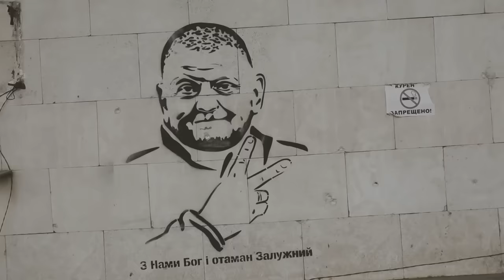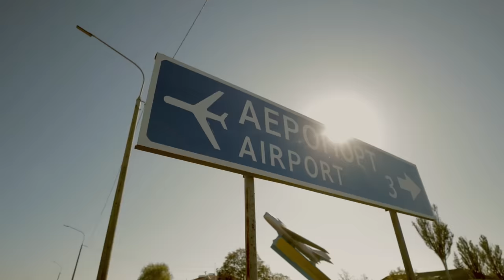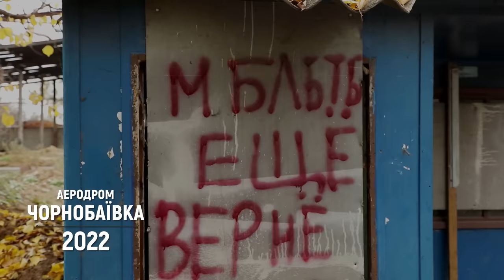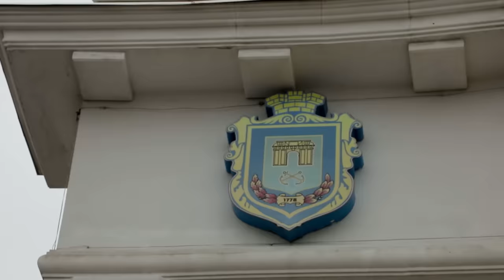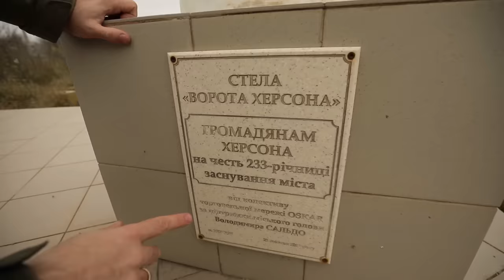Рік. Херсон. Фільм 1 | Документальний проєкт Дмитра Комарова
Дивіться перший фільм трисерійного документального проєкту Дмитра Комарова "Рік. Херсон", присвяченого річниці  деокупації Правобережної Херсонщини та міста Херсон.

Військове керівництво, яке брало безпосередню участь у звільненні Правобережної Херсонщини, поділиться досі невідомими подробицями тих подій. Чому  російські війська раз за разом повертались в Чорнобаївку, де 26 разів поспіль отримували бойове ураження? Як вистояв Херсон? Які хитрощі використовували українські Сили Оборони, щоб витіснити ворога?

Командувач ОК "Південь" генерал-майор Андрій Ковальчук розповів, що під час окупації росіяни влаштували командний пункт в пасажирському терміналі аеропорту в Чорнобаївці. А командувач оперативно-стратегічного угруповання військ "Таврія" Олександр Тарнавський згадав, як втікали російські війська, коли почався наступ Сил Оборони на Півдні.